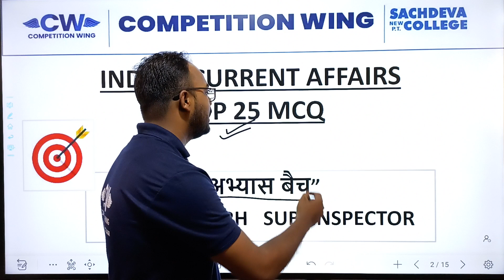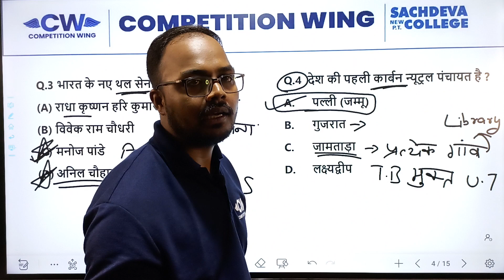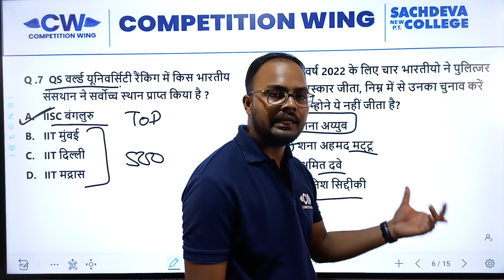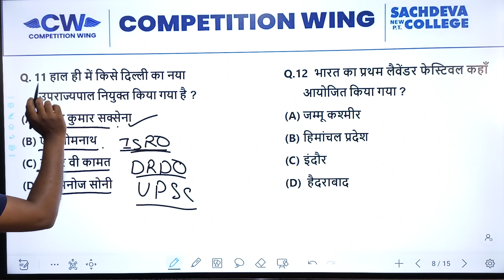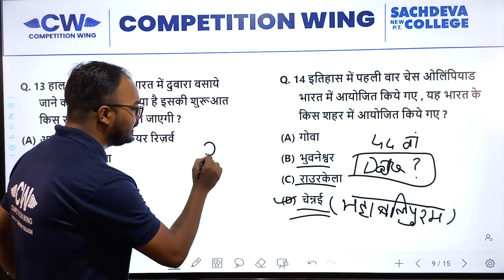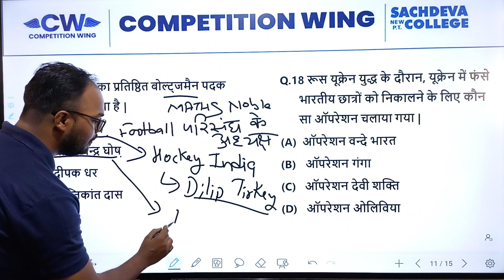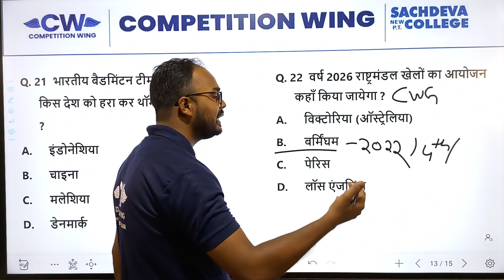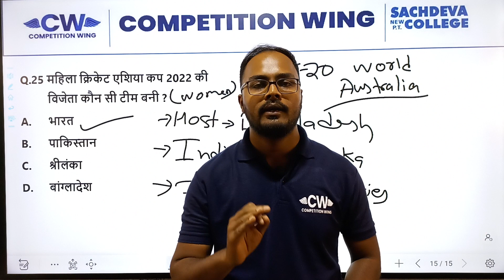Indian Current Affairs | Top 25 MCQ |CG Sub Inspector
हमारे इस चैनल पर आपका स्वागत है । छत्तीसगढ़ पुलिस विभाग से संबंधित महत्वपूर्ण प्रश्नोत्तर (mcq) 2022 |  छत्तीसगढ़ सब इंस्पेक्टर की तैयारी 2022 ।